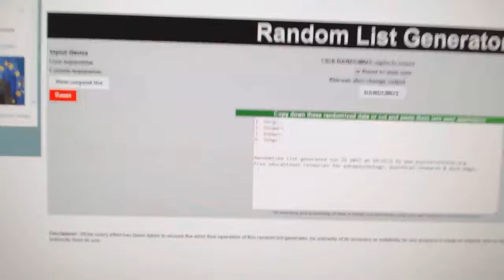C&C #7498 Multi Random